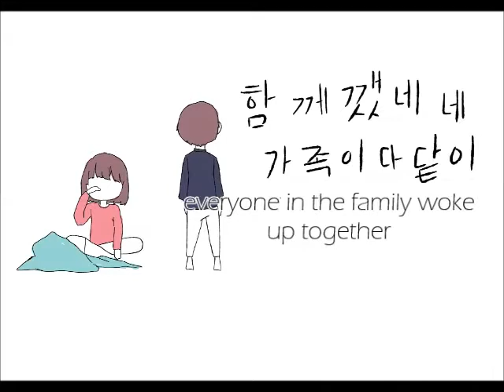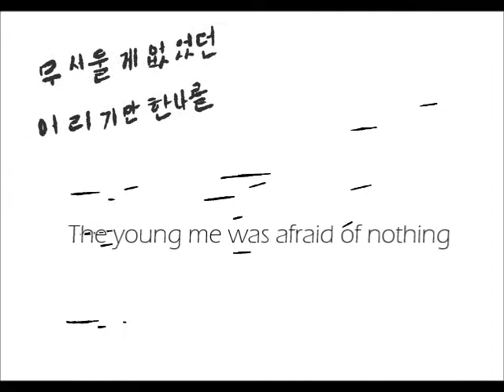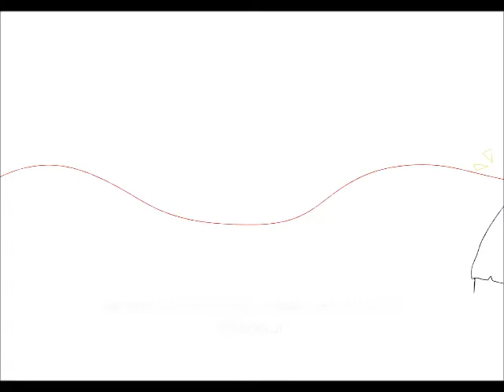AKMU - DINOSAUR animation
program : Paint tool SAI
video editor : Movie maker
total frame : 297
finally i could finished this piece TT
andd... when i tried to save the video as a wmv.
movie maker said that my computer didnt have enough memory unless i make the resolution of vid smaller. so the resolution of this video probably a lil blur if you watch it in the computer or tablet with a big screen (?)
im sorry for that ;-;.
I HOPE u enjoy this video TT. probably i would be really happy if you know what the story that i was telling about in this video heuheu/
ONCE AGAINNN..
THANKYOU SO MUCH XD